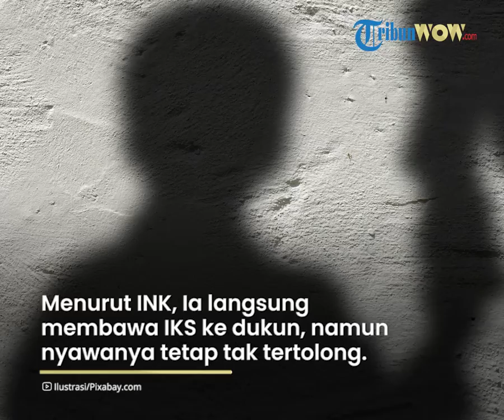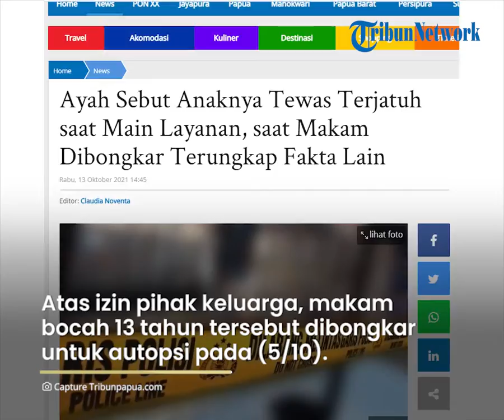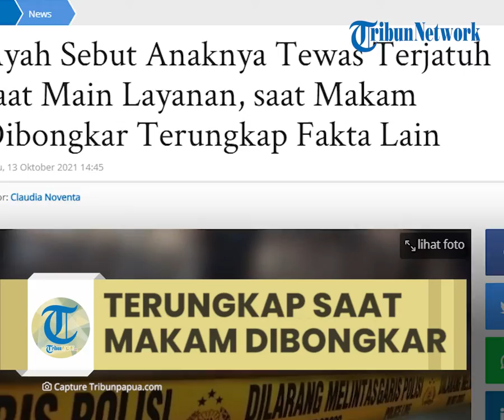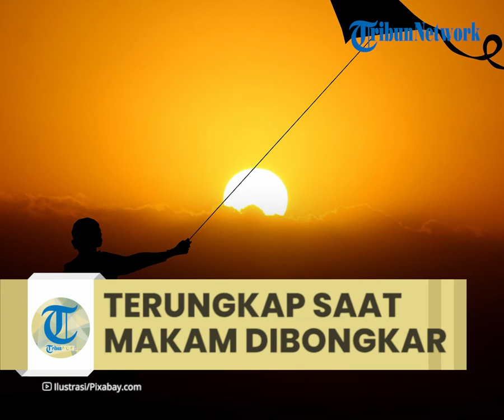Ayah Sebut Anaknya Tewas Terjatuh saat Main Layangan, Fakta Lain Terungkap saat Makam Dibongkar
TRIBUN-VIDEO.COM - Terungkap, penyebab tewasnya IKS (13), bocah asal Karangasem, Bali, pada September 2021 lalu bukan karena terjatuh.

Diketahui, ayah IKS, yakni INK sempat mengatakan bahwa anaknya meninggal setelah jatuh saat bermain layang-layang bersama adiknya.

Menurut INK, ia langsung membawa IKS ke dukun, namun nyawanya tetap tak tertolong.

Sebelum meninggal, INK menyebut anaknya ambruk dan kepalanya terbentur lantai.

Bocah 13 tahun itu juga kemudian kejang, muntah dan diare.

Namun, keluarga curiga ada sejumlah luka lebam di tubuh IKS saat jenazahnya dimandikan.

Walaupun anggota keluarga lainnya merasa curiga, jenazah IKS tetap dikuburkan

"Keluarga dan kerabat, dilihat adanya kejanggalan-kejanggalan, namun tetap dimakamkan atau dikubur," ucap Kapolres Karangasem AKBP Ricko Abdillah Andang Taruna saat dihubungi, Selasa (12/10/2021).

Ayah Jadi Tersangka

Iklan untuk Anda: Cara menghilangkan lemak perut. -23 kg dalam 2 minggu. Resep
Advertisement by
Setelah beberapa hari berselang, keluarga kemudian melaporkan kejanggalan itu kepada Polres Karangasem.

Atas izin pihak keluarga, makam bocah 13 tahun tersebut dibongkar untuk kepenting otopsi pada Selasa (5/10/2021).

Dari hasil otopsi RSUP Sanglah pada Minggu (10/10/2021), ditemukan ada luka akibat kekerasan di tubuh IKS.

Polisi pun melakukan penyelidikan dan menetapkan INK sebagai tersangka karena ia diduga menganiaya anak kandungnya hingga tewas.

"Dari hasil petunjuk, bukti, saksi ahli memang mengatakan bahwa ada tindak kekerasan yang diduga dilakukan salah satu orang tuanya sehingga sudah kita naikkan statusnya (ayahnya) sebagai tersangka," kata Ricko.

Atas perbuatannya itu, IKN dijerat Pasal 80 ayat (4) jo pasal 76C UU Nomor 25 Tahun 2014, tentang perubahan atas Undang-Undang Nomor 23 Tahun 2002 tentang Perlindungan Anak, Subsider Pasal 44 ayat (3) UU RI No 23 Tahun 2004 tentang Kekerasan Dalam Rumah Tangga (KDRT).(*)

Artikel ini telah tayang di Kompas.com dengan judul Disebut Meninggal Jatuh Saat Layangan, Bocah 13 Tahun di Bali Diduga Tewas Dianiaya, Ayahnya Jadi Tersangka

Artikel ini telah tayang di Tribun-Papua.com dengan judul Ayah Sebut Anaknya Tewas Terjatuh saat Main Layanan, saat Makam Dibongkar Terungkap Fakta Lain,